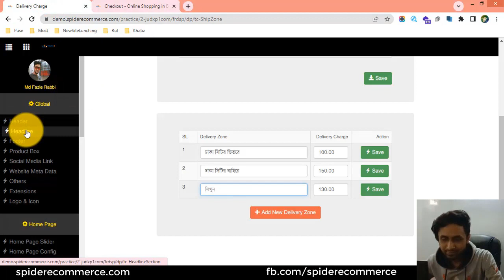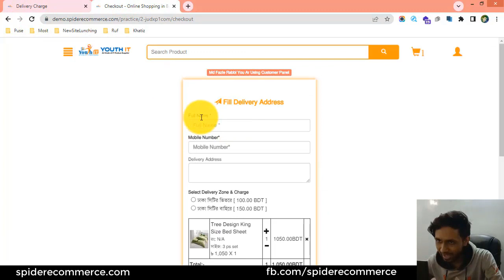17-অর্ডার প্লেস করার সময় নোট বক্স চালু এবং বন্ধ করা শিখুন আপনার ই-কমার্স ওয়েবসাইটে | eCommerce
17-অর্ডার প্লেস করার সময় নোট বক্স চালু এবং বন্ধ করা শিখুন আপনার ই-কমার্স ওয়েবসাইটে  | eCommerce website bangla tutorial | Spider eCommerce Website - eCommerce Website Theme Customization

17-Checkout Form note Box management of your eCommerce website - eCommerce Website Theme Customization of Spider eCommerce - Multiproduct Online Shop Theme

Welcome to another exciting tutorial in our eCommerce website theme customization course! In today's video, we will explore the topic of checkout form note box management for your eCommerce website.

The checkout process is a critical stage in the customer journey, and providing a seamless and personalized experience is key to maximizing conversions. One way to enhance the checkout experience is by customizing the note box, also known as the order comment box or special instructions field.

In this tutorial, we will guide you through the process of managing and customizing the checkout form note box on your eCommerce website. You will learn how to add, remove, or modify fields within the note box to capture specific information from your customers. Whether it's gift messages, delivery instructions, or any other special requests, you can tailor the note box to suit your business needs.

We will also cover advanced techniques, such as creating conditional fields based on specific order criteria. This allows you to show or hide certain fields depending on the products selected, shipping options, or other variables. By providing a personalized and streamlined checkout experience, you can improve customer satisfaction and reduce cart abandonment rates.

Additionally, we will discuss best practices for optimizing the note box design and placement to ensure it is easily visible and accessible to customers during the checkout process. We'll share tips on formatting, styling, and adding clear instructions to encourage customers to provide the necessary information.

By mastering checkout form note box management, you can create a frictionless and tailored checkout process that aligns with your business goals and customer expectations.

Get ready to take control of your checkout form note box and create a seamless checkout experience. Watch this tutorial to unlock the full potential of your eCommerce website's checkout process and provide a personalized shopping journey for your customers.